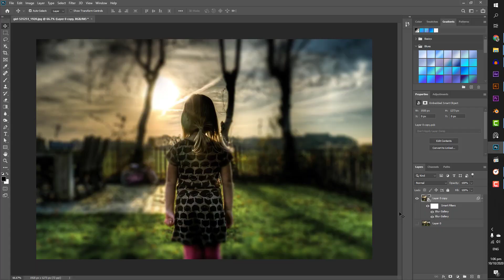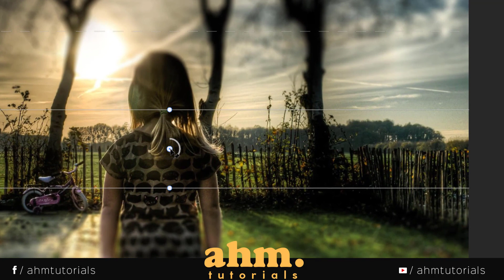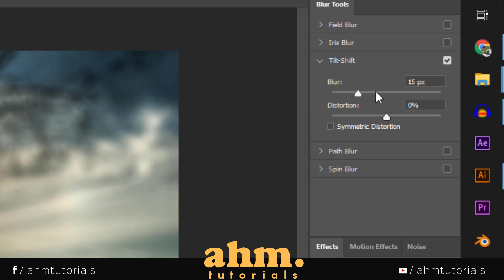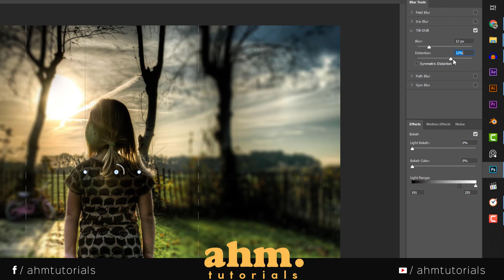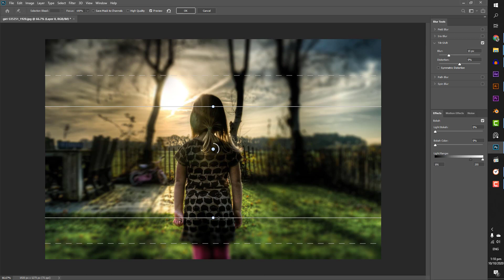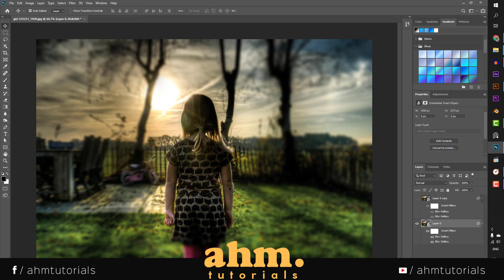Tilt Shift Blur Effect Photoshop Tutorial | How to Blur Backgrounds in Photoshop [ URDU | हिन्दी]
In this video, we will see how we can use Tilt Shift Blur Effect in Photoshop. This tool is very handy when it comes to blur the backgrounds, keeping a center of focus.